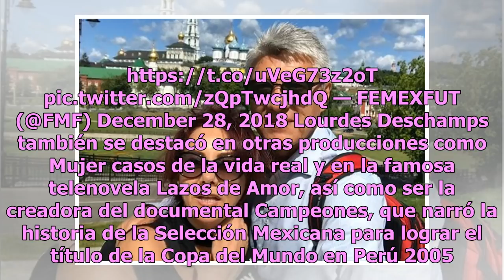Fallece Lourdes Deschamps, famosa actriz de Cero en conducta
Triste amanecer vivió el futbol mexicano y el sector de la farándula nacional luego de que se diera a conocer en redes sociales que la actriz y productora Lourdes Deschamps perdió la vida por causas que aún se desconocen. De acuerdo con la Asociación Nacional de Intérpretes (ANDI), la productora del...